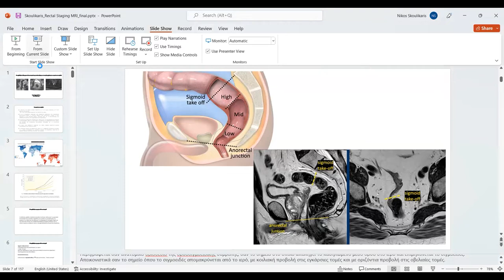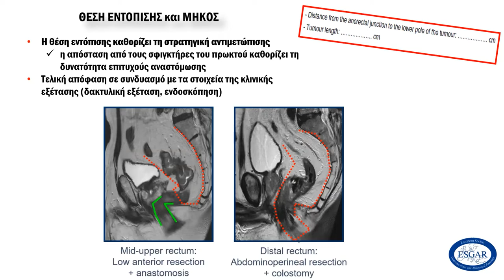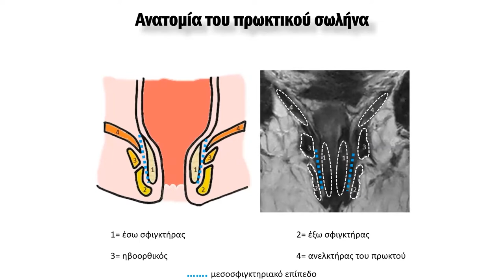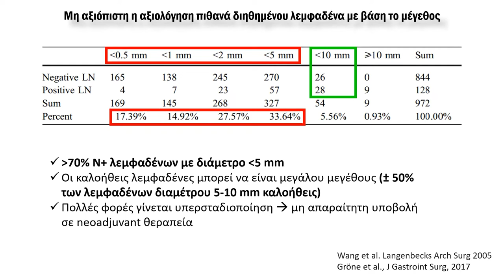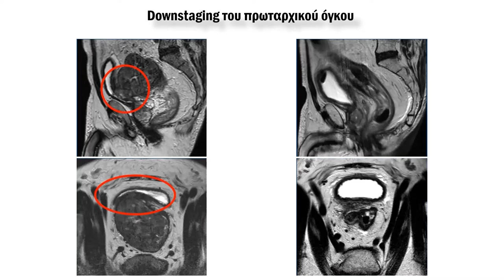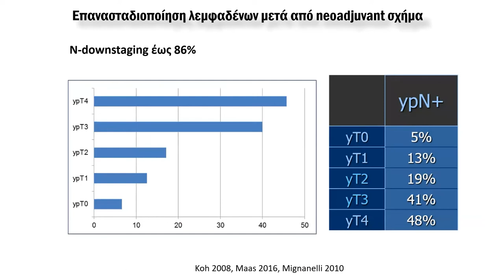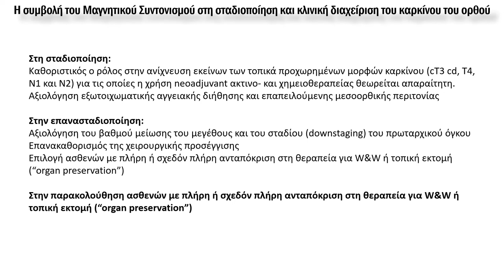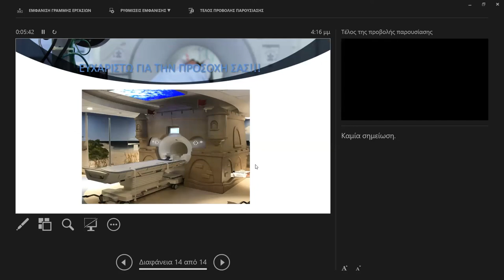N. Σκουλικάρης | Η συμβολή της MRI στη σταδιοποίηση και κλινική διαχείριση του καρκίνου του ορθού